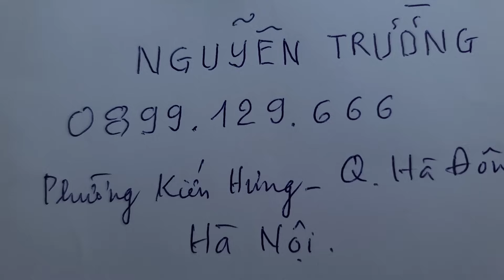SH.7826.Anh Trường báo giá 3 tr cây chòi mòi bê tay quả đẹp quá ngắm phê luôn. Đth 0899.129.666